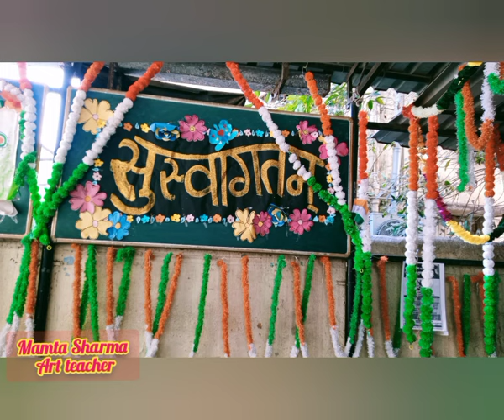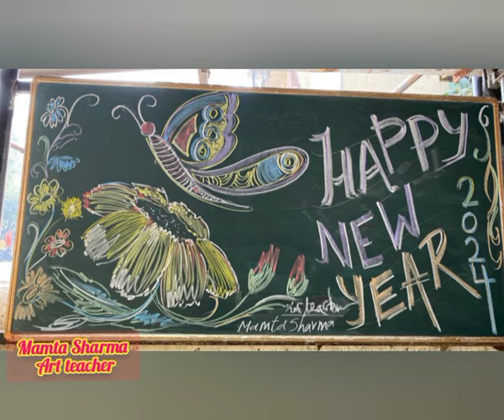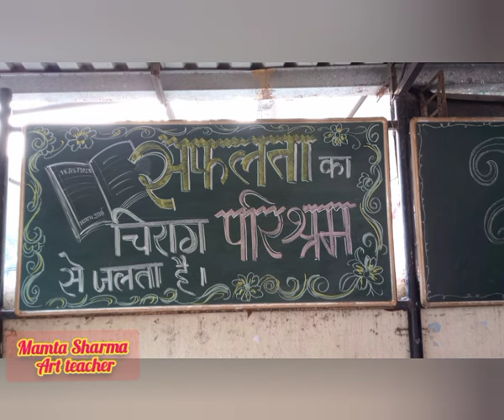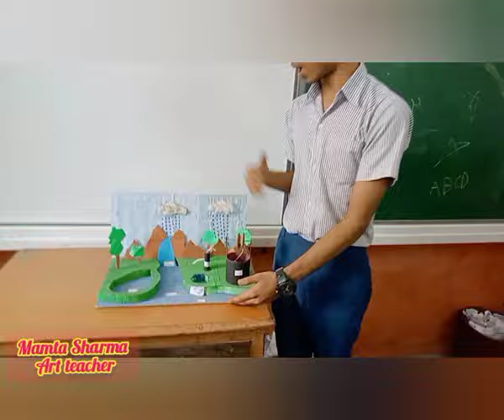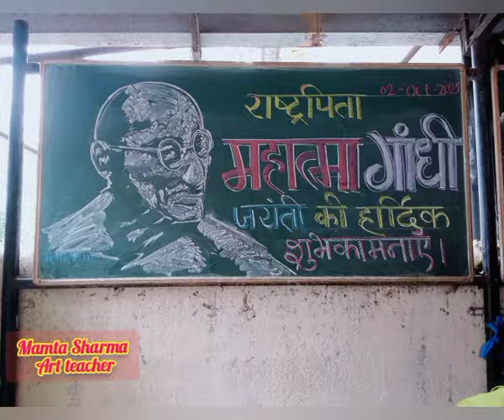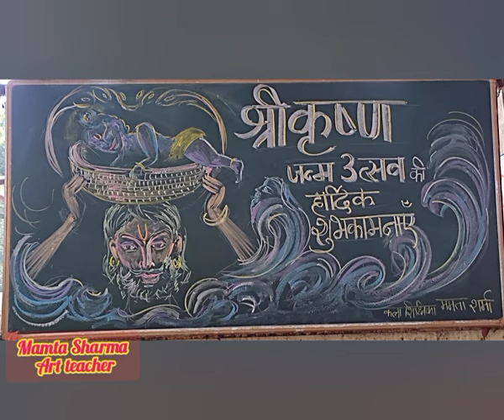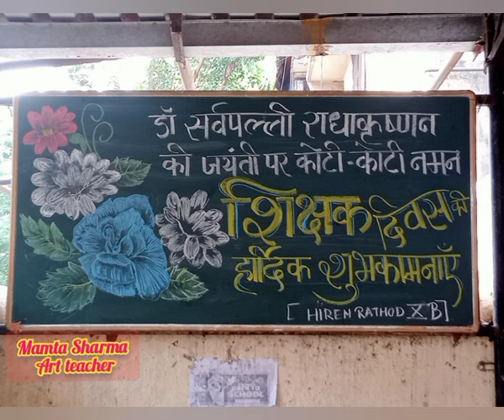N N V ANNUAL ART EXHIBITION